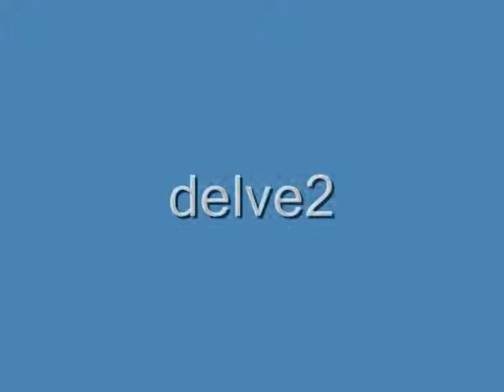Filma par biblioteku Lēdurga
Grāmatu svētku pasākums Lēdurgā. Fotoattēlu galerija